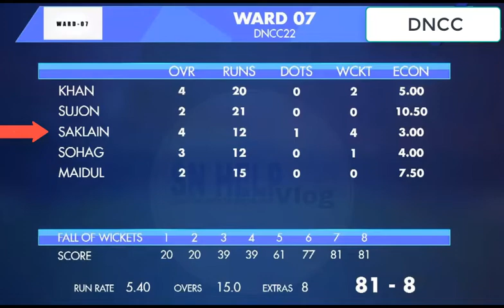রাজশাহীর গর্ব - সাকলাইন সজিব । Saclain Sojib - proud of Rajshahi । SN HELP vlog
রাজশাহীর গর্ব -  সাকলাইন সজিব । SN HELP vlog
Saclain_Sojib - proud of Rajshahi
Presented By: SN HELP vlog.
Edit & GFX: Shahriar Sarkar.

*** ANTI-PIRACY WARNING ***
This content's Copyright is reserved for SN HELP vlog. Legal action will be taken against those who violate the copyright of the material.

This video is dedicate to your service.